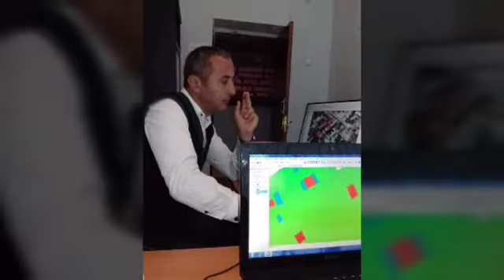Ramil Mərzili- "Bir gün mən olmayanda, əvəzimə danışan fotolar..."